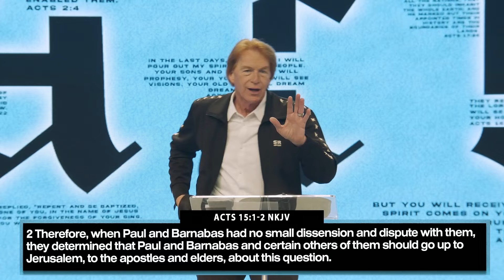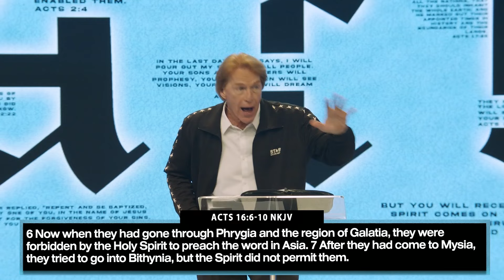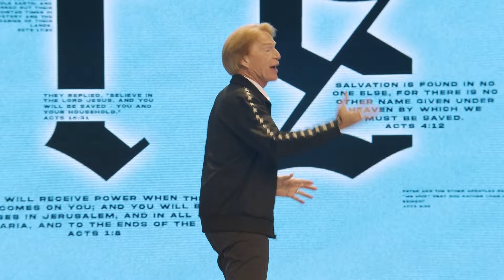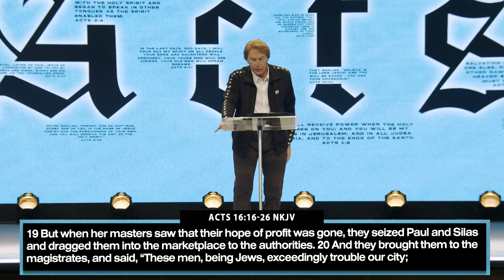Book of Acts: Part 8 | Casey Treat | Christian Faith Online